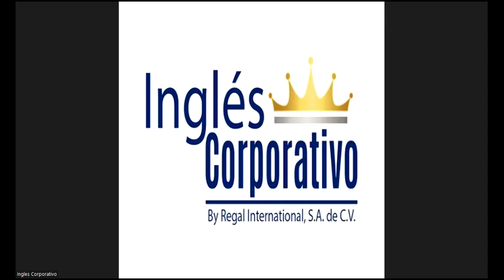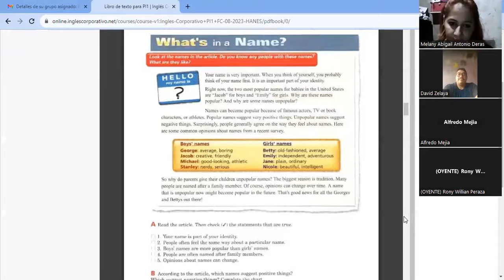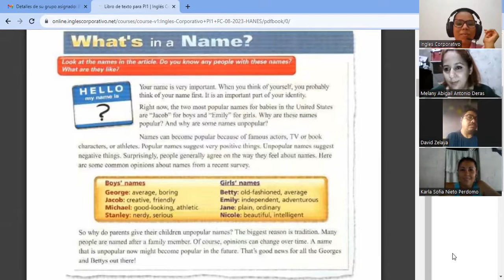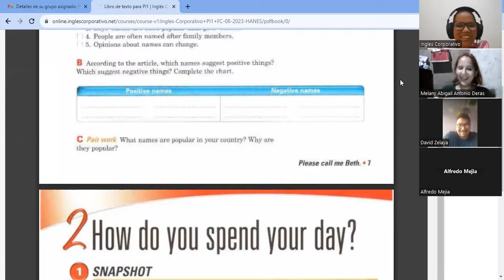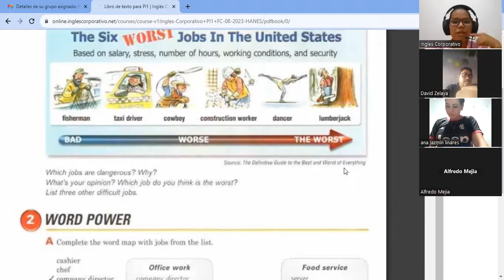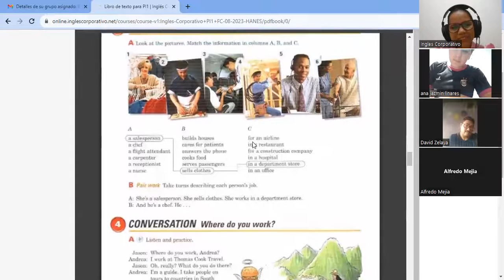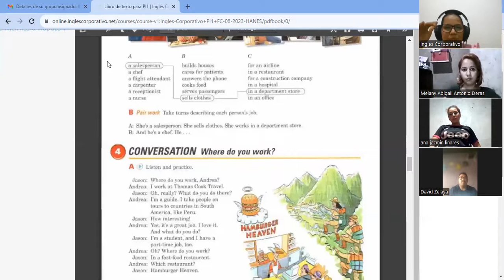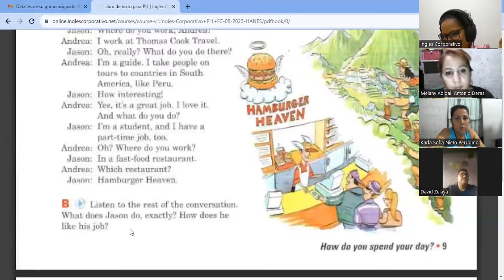SESION3-14-09-2023-PI1-01-TURNO-A-09-23-vasquez-how much is it?